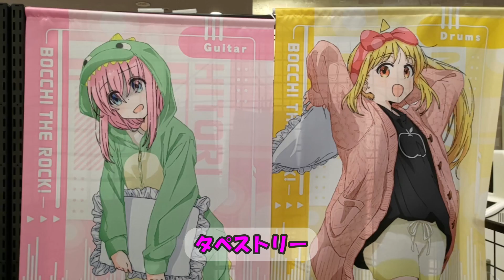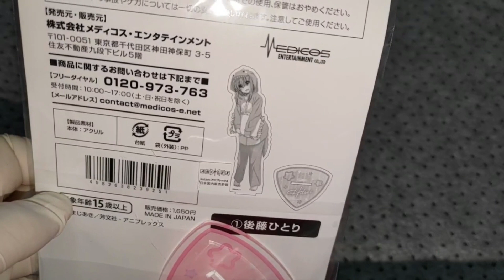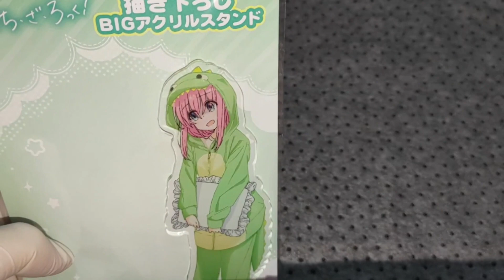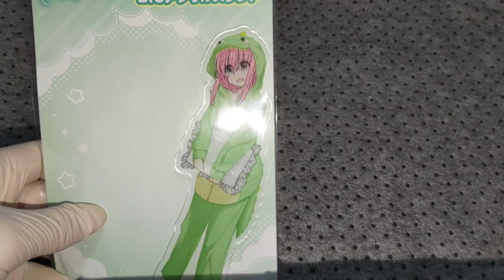【ぼっち・ざ・ろっく】ぼっちちゃんのお泊り会衣装がカワイイ！終わっていたはずのアツいイベントがまさかプチ開催していた！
【一番くじ】
激ヤバな一番くじが同時に爆誕！「ぼっち・ざ・ろっく」と「SPY×FAMILY」が同月発売決定！10月がカオスなことになります。

【一番くじリコリス・リコイル】

【リコリス・リコイル_井ノ上たきな】
絶対買え（推しか勝たん）井ノ上たきなのスケールフィギュア造形がヤバイ！ガンマニアも欲しくなる高クオリティながら、一番くじ●回分の価格で意外と高コスパ！

待望の全ラインナップ公開＆アソート数も判明！ハズレ無しの激アツくじになりそう

激アツ過ぎる一番くじ登場！気になるラインナップ公開と解説　一番くじ リコリス・リコイル

絶対買え！！待望の推しフィギュアが爆誕！買わないと損する完全受注生産品！アニプレックス品質で間違いなしのクオリティ。

驚愕！最大4時間待ちも！？激カワ衣装のグッズが即完売の大人気イベントに行ってみた犬

【トレカ_リコリス・リコイル】

実は初日に参戦した。超エモいグッズ登場で大混雑・大盛況！秋葉原アニメイトでのイベントに行ってみた犬

【トレカ_Reバース リコリス・リコイル】
新年ブラショで入手困難だった物を確保！運試しでリコリコReバーストレカ1BOX開封、思いもよらぬ結果に。

リコリコ初トレカ開封！即完売・相場高騰！ワンピース・ポケモンを超える異常事態？

今年もサンリオコラボがアツい！カワイイLOOKで推し活してきた犬。今年も相方の推しといぬぷんの推しが激アツコラボです。

【五等分の花嫁×東武動物公園】
今年のテーマパークコラボは動物園サファリルックの五つ子ちゃんで激カワ確定！アノ人気動物に異変も！？見逃せない激アツイベントです。

【一番くじ五等分の花嫁】
ごと嫁一番くじを引いた結果が衝撃過ぎて目を疑った。開封レビューでアレの攻略・裏技も教えます。

【五等分の花嫁×スイパラ】
メイドデザインのビジュがカワイイ！☆激カワ☆グッズ求めて連日カフェに行くヲタ犬

大行列で駅構内がカオスに！新イベント・描き下ろしの可愛すぎるグッズにファンはヲタ活資金を溶かします！

キャラポップストアでコラボグッズ購入と参加者が泣いた？激ムズゲームに挑戦した結果

あの騒動後、ようやく入れた激アツイベント！グッズ可愛さに二度の散財

初日から炎上・大騒動？突然の入場ルール変更でファン大困惑と大激怒！今後の対策が気になるイベント

◆BGM
　♪甘茶工房　様